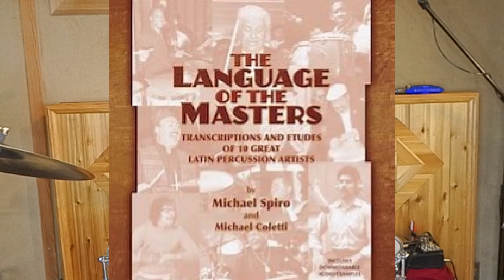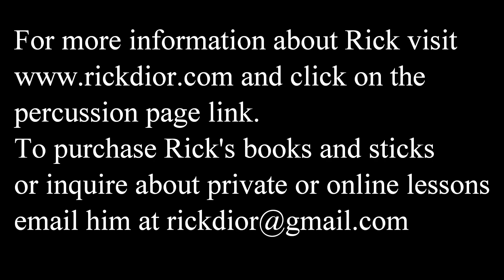Timbale Etude #1 from The Language of the Masters -Guillermo Barreto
Here is Timbale Etude #1 from the Sher publications book The Language of the Masters by Michael Spiro.
Time Stamps
0:00 Solo Front View
1:32 Solo Top View
2:57 Discussion
7:05 Solo with click 1/4=180
This is a written-out solo based on the playing of Guillermo Barreto and is not a transcription.
This is one of my favorite books when it comes to teaching Afro-Cuban percussion. The book features transcribed solos from many great percussion artists on timbales, congas and bongos.
I play the etude and I show you a few different views. There is a play along track that I am using which features a piano Montuno and some other percussion. I also play the solo slower at 1/4 note = 180 so you can practice playing along.
The drums are tuned to D and A which was a favorite tuning for Mr. Barreto.
The timbales I am using were made by JCR percussion and are 15" and 14" in diameter.
The timbale sticks are the Vic Firth Alex Acuna "Conquistador" model.